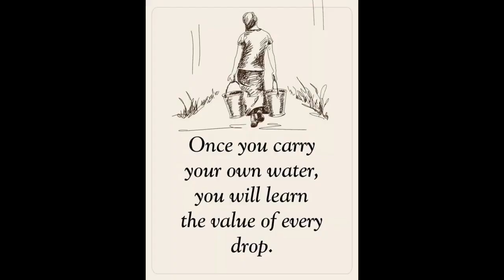Planting Vegetables Just Before Dark The Sun Is Cruel Here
A Small Pledge Can Make A Huge Difference

Marife's Channel

Intro photos by: Stacy Christensen